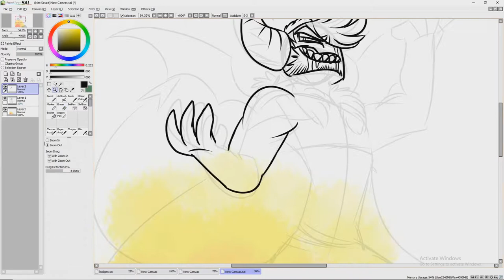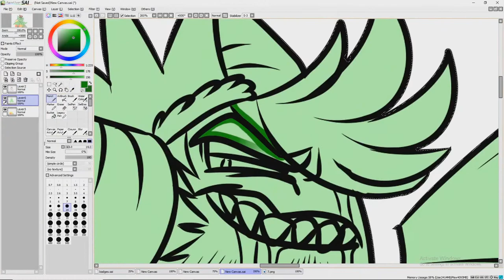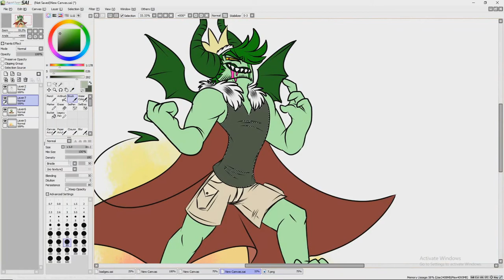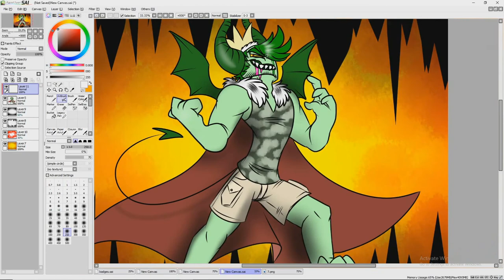Showtime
I've recently gotten back into the groove of speedpainting, so here's a quickie, hope you guys didn't miss me!